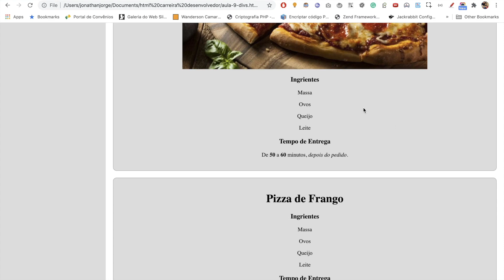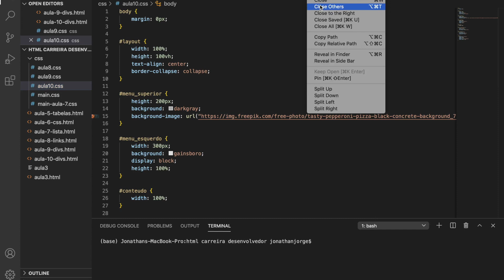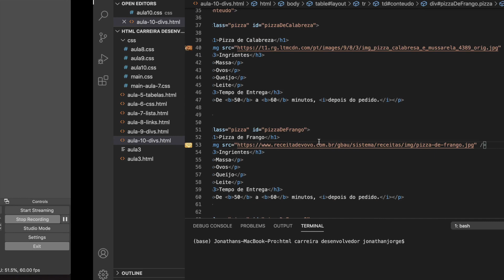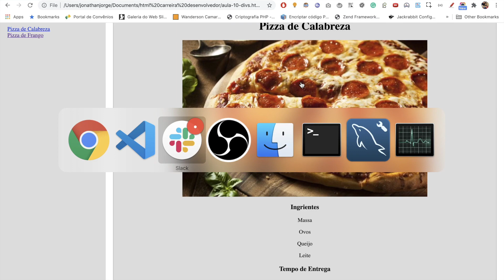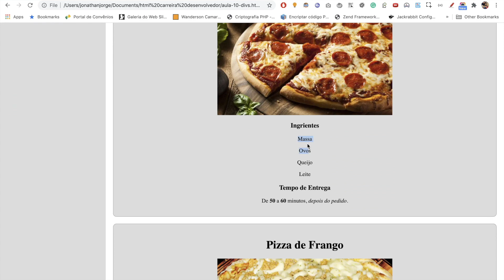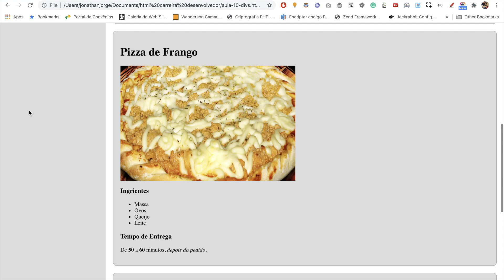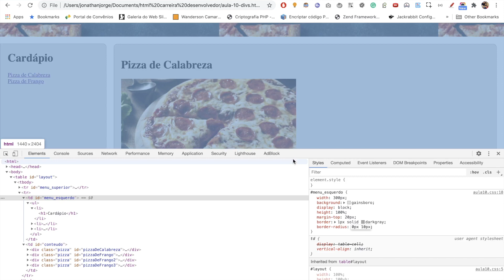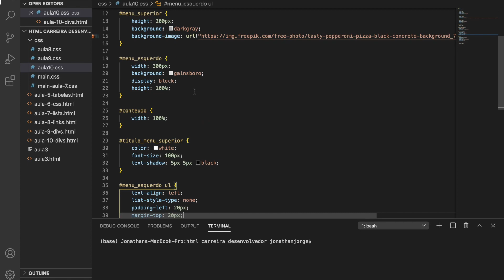Descomplicando o HTML(AULA 10) - MENU | Programador Web | Carreira Desenvolvedor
Esse é o novo vídeo da série onde eu vou ensinar HTML do básico ao avançado, utilizando a minha didática.

Nesse vídeo nós fizemos algumas alteracoes no Menu do nosso site, ficou curioso?

Não perca tempo e assista o vídeo agora mesmo.